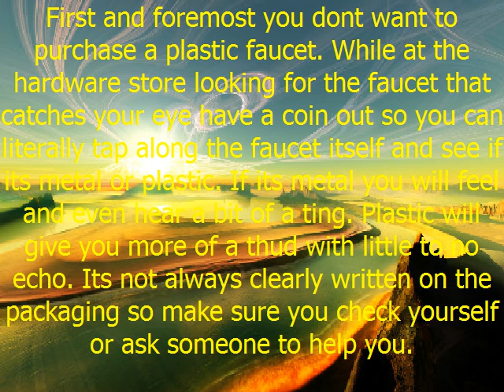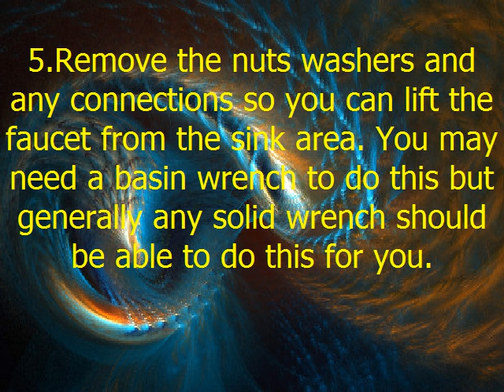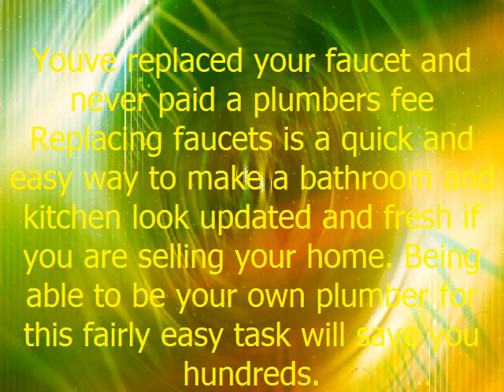Sell A Home In | Dallas TX Area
One thing to consider that you might have over looked something that a potential buyer will not is whether you have had foundation problems, a common problem here in Texas. Find out how to get your foundation evaluated for FREE!